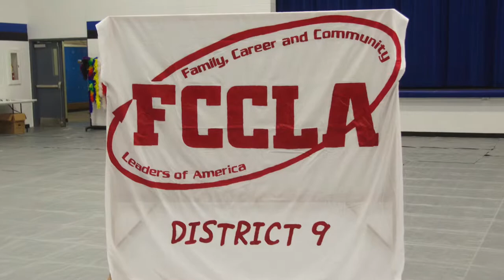FCCLA District #9 Leadership Conference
held at OHS on Oct. 8, 2014